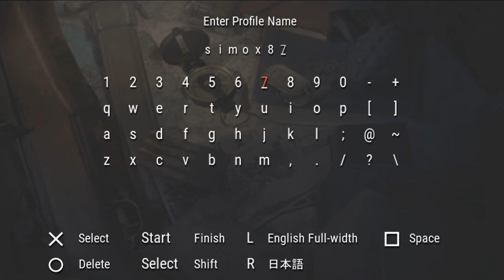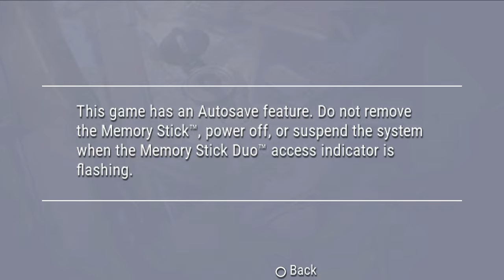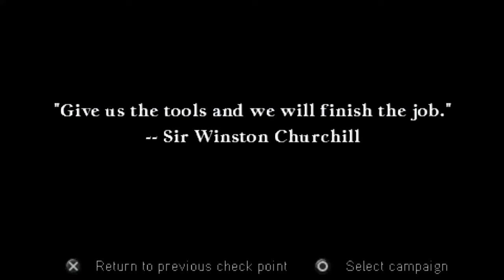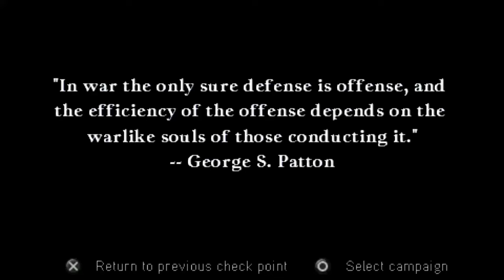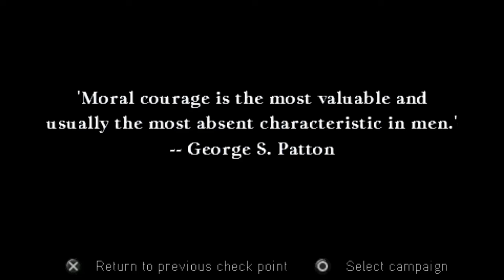"Call of Duty: Roads to Victory" United States Campaign - PSP - (Mission #1 - Altavilla)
"Call of Duty: Roads to Victory" for PSP brings the intense action and gripping storyline of the Call of Duty series to handheld gaming. In this video, we dive into the immersive gameplay, showcasing various missions, strategic combat, and historical settings. Watch as we navigate through the challenges of World War II, using a variety of weapons and tactics to complete objectives. Whether you're a long-time fan of the series or new to the franchise, this gameplay video highlights what makes "Call of Duty: Roads to Victory" a standout title on the PSP.